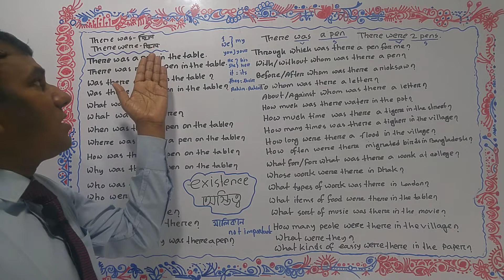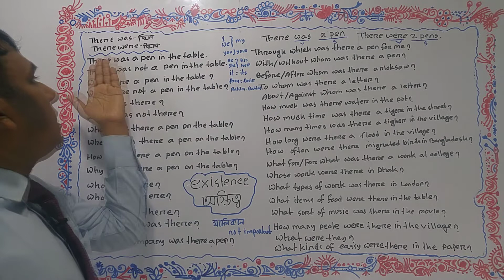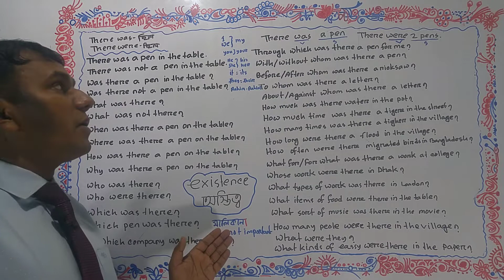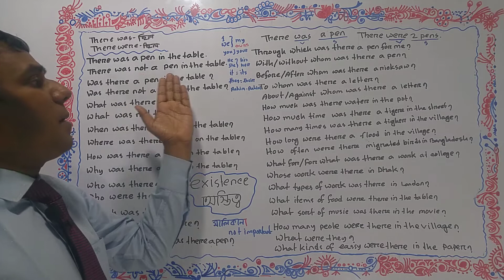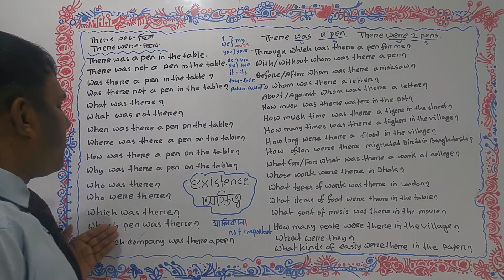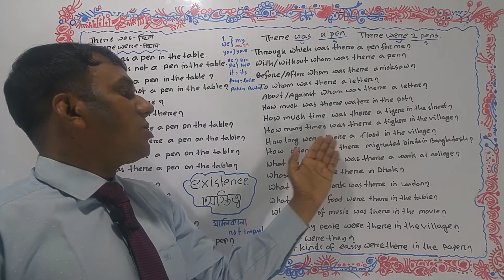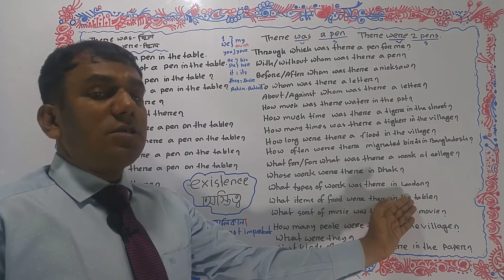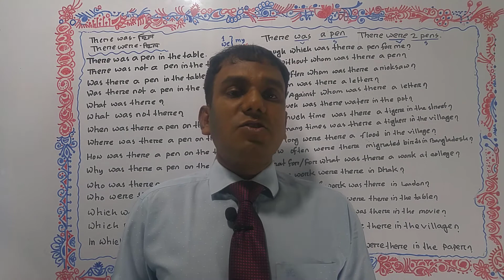🌷সহজেই ইংরেজি জানুন🌻কোনো কিছু "ছিল" অস্তিত্বে বা অবস্থানে☔️There was or There ware-ছিল☂️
🌼Usage of “There was or were” in a sentence.🌼 How to use “There was or were” in spoken English.🌼 In this video, you can learn the best way of usage “There was or were” for speaking, reading and writing. Teachers, parents and students will get help to improve their grammar based learning of English language with the uses of “There was or were”. Learn step by step about “There was or were” in English or “There was or were” for beginners in English. Basic English learning through “There was or were” is here.
To become a fluent speaker, you should stay with “Balal Language School”.
Here I talked about the amazing usage of “There was or were” or The way to say “There was or were” in English. Speak English here fluently. English full speaking course or a full-length spoken English video series is here. English speaking video for all. Balal_English_Language_School,BLS, is here you can learn English to Bangla, Bangla to English and English to English. Powerful English lesson is here. English complete speaking course is also here. “There was or were” is here. “There was or were” structure, Uses of “There was or were” with example. “There was or were” Rules. Free English full-course is here. English to Bangla speaking class is here.